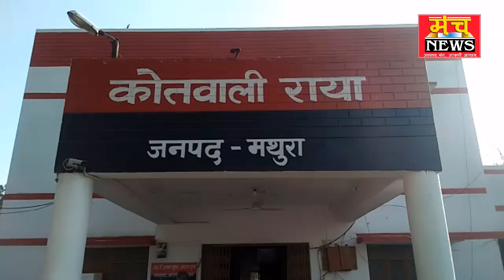महिला ने पति पर प्रताड़ित करने का आरोप लगाया